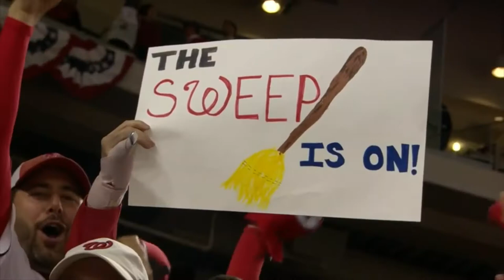超越NBA，堪比超级碗！美国职业棒球大联盟决赛开战，如何看怎么看？我们来告诉您 / Houston Astros Vs. Washington Nationals MLB World Series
美国职业棒球大联盟决赛周来袭，华盛顿国民对阵休斯顿太空人，花落谁家，让我们拭目以待！